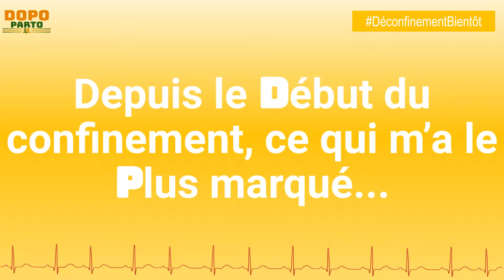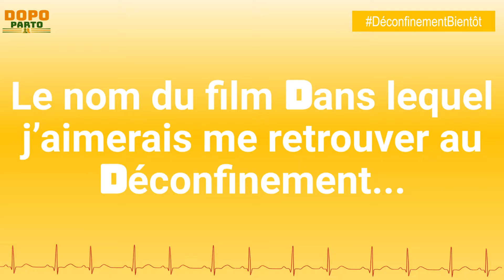Sophia S. (N° 132)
Questions / Réponses avec Sophia S., Experte Technique Immobilier à Bourg la Reine.

Confinée dans son appartement à Bourg la Reine, Sophia nous livre son expérience et nous donne son ressenti sur le monde d’après déconfinement.

Interview réalisée le 15 mai 2020

Journaliste : Isabelle Fayolle

Produit par : Dopo Parto

Dopo : après
Parto : confinement (ou accouchement…)

Avec ces mots empruntés à nos amis italiens, durement frappés les premiers par l’épidémie, Dopo Parto veut être le media de l’après.

Réalisé par un collectif d’experts, nous voulons explorer et surtout anticiper le monde qui vient.